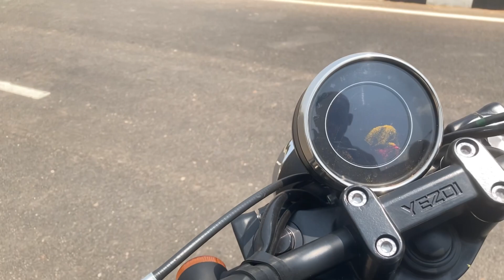Jawa roadster review jawa /yezdiroadster 🏁ಜಾವಾ ಯೆಜ್ಡಿ ರೋಡ್ಸ್ಟರ್😎gopro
Instagram ac👇🏻

ನನ್ನ YouTube ಚಾನಲ್ ಅನ್ನು ವೀಕ್ಷಿಸಿ

Edited In Iphone se 2020
With app of VN with 1080p/60ps

Biking partners
RIDERS OF TUMKUR (ROT)Sachin
RIDERS BROTHERHOOD CLUB(RBC)keerthi
WANDERS OF KARANATAKA (WOK)Rakshith
STEP UP GYM tumkur (Natesh sir )